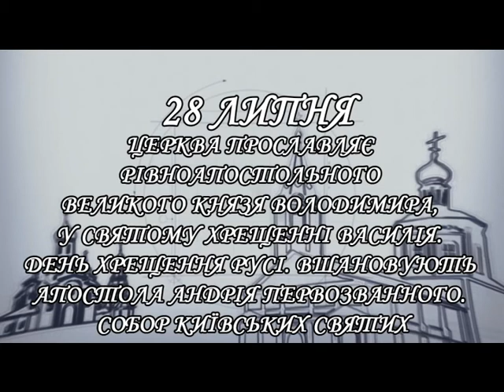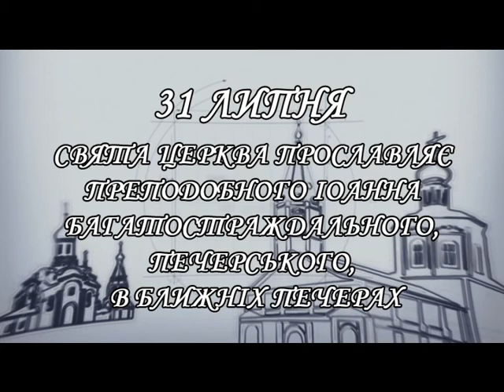Собор Архангела Гавриїла